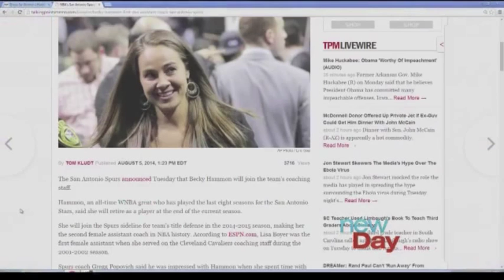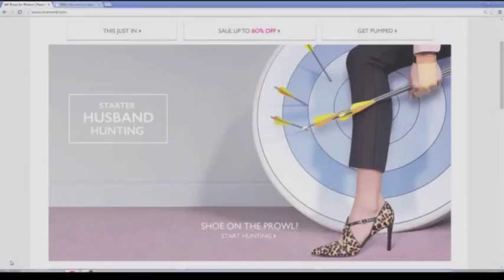Brian Moote - "Panel Sample"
Brian Moote from a panel segment on New Day Northwest on Seattle's NBC station.